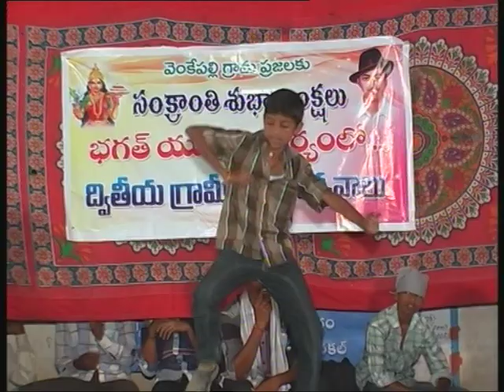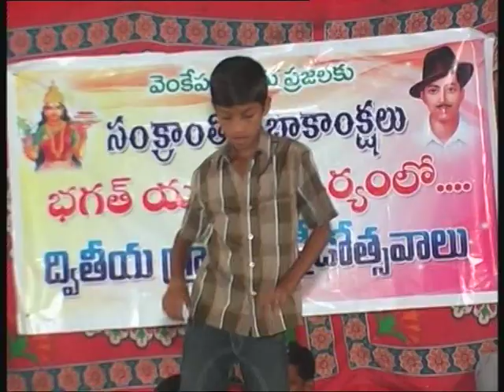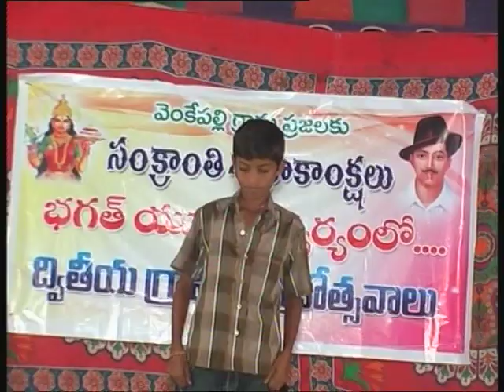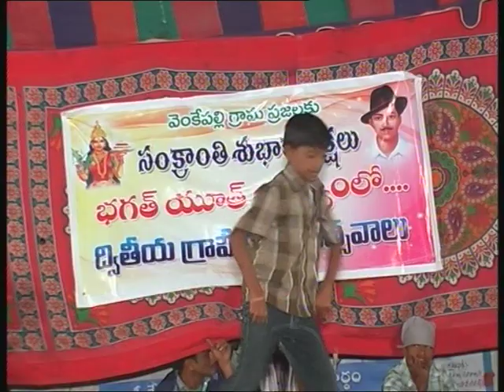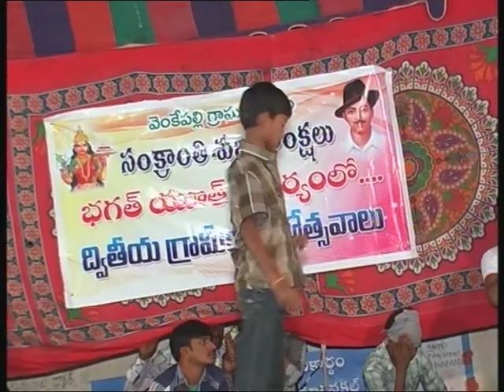venkepally voga Sankranti